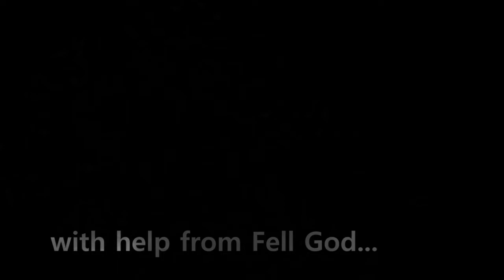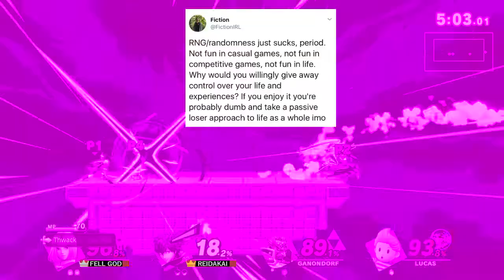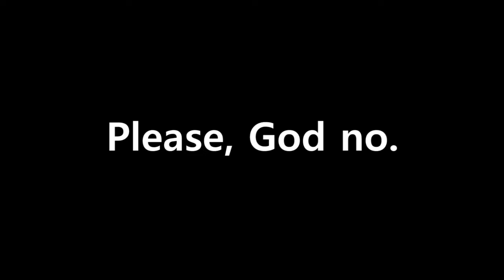The Fun Police VIII - I Need A Hero: Smash Bros. Ultimate Doubles Montage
This one took me a while, eh? That's because it's the best. Enjoy.

Software:
Adobe Premiere Pro CC 2014 Release
Phonto (iPhone Application) v4.8.7
GIMP Image Manipulation Program v2.10